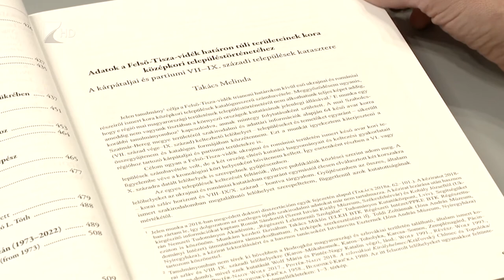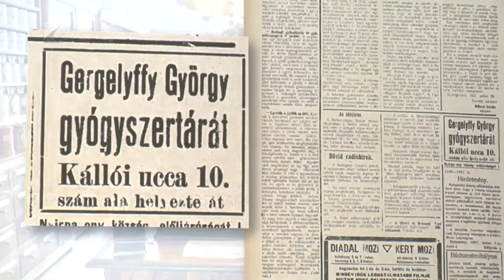Múzeumi évkönyv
Bemutatták a Jósa András Múzeum 2021-es évkönyvét. A kiadvány a pandémia alatt készült, többek között régészeti, történeti, néprajzi tanulmányokat is tartalmaz. A múzeum épületét jelenleg felújítják, a várható 2024-es nyitást követően azonban hét állandó kiállítással várják majd a látogatókat. A várostörténeti tárlat fontos része lesz az a 100 éves egyedi patikabútorzat, melyet Nyíregyháza egyik legrégebbi gyógyszertárától vett át az intézmény.